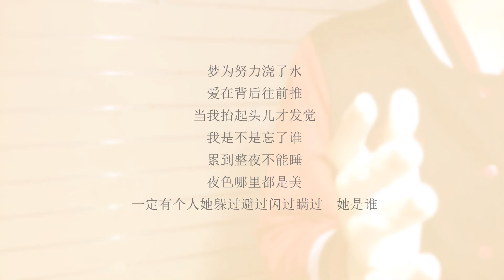不为谁而作的歌 COVER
梦为努力浇了水
爱在背后往前推
当我抬起头儿才发觉
我是不是忘了谁
累到整夜不能睡
夜色哪里都是美
一定有个人
她躲过避过闪过瞒过
她是谁